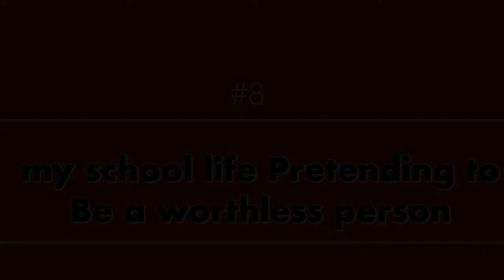The best top 10 high school manwha that you need to read